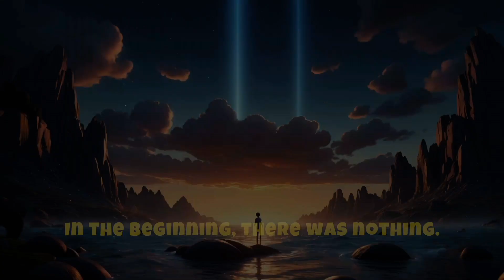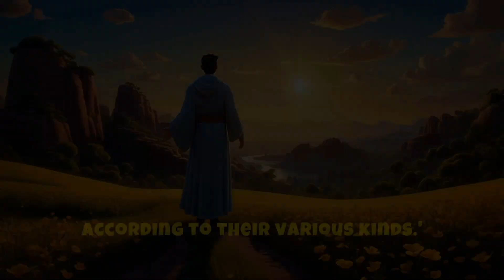The Creation of the World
This narrative recounts the biblical story of the Creation, detailing how God formed the world from nothing in six days. It describes the creation of light, sky, land, vegetation, celestial bodies, sea creatures, birds, and finally mankind in God's image. On the seventh day, God rested, marking the completion of His work. This foundational story emphasizes the goodness of creation and sets the stage for future biblical tales.